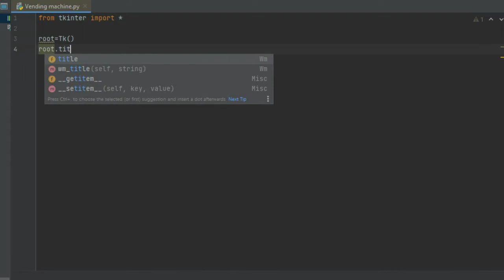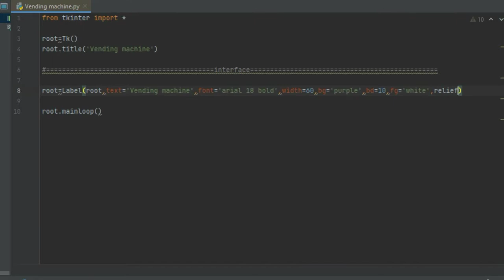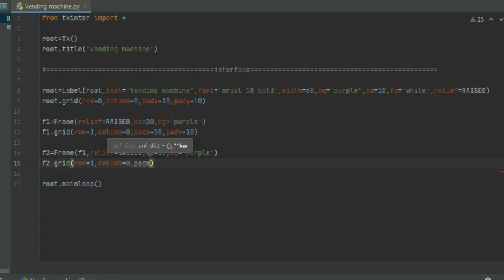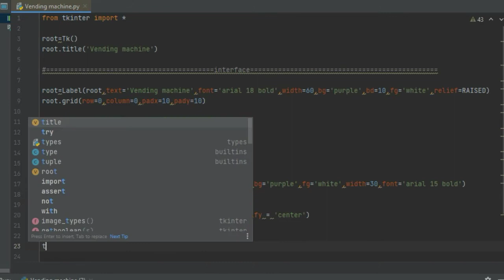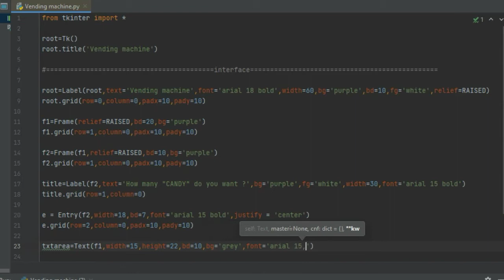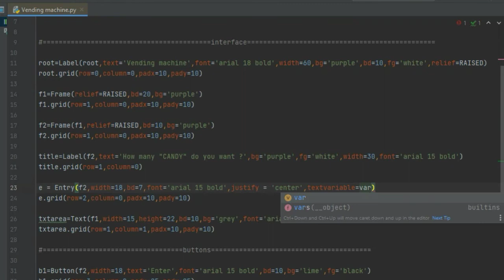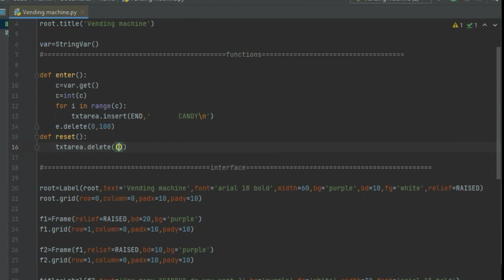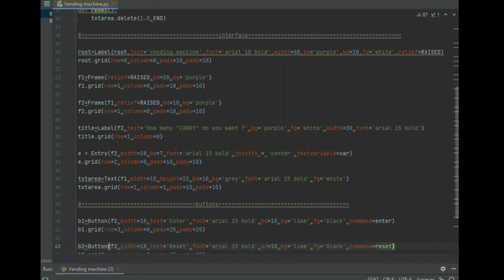Python beginner level project | Made a Vending machine in python using GUI(Virtual) |How to make app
In this video I basically made an engine of Vending machine of candies  using python programming language and GUI.

Vending machine in python
vending machine
machine
vending
how to develop an app
practice project for python
how to make an app
programming videos